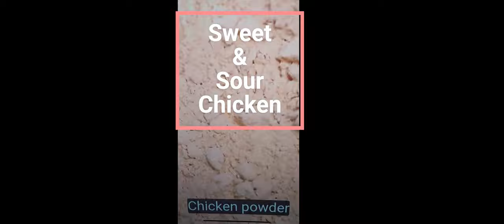Sweet & Sour Chicken|| Free Tips by Farzana